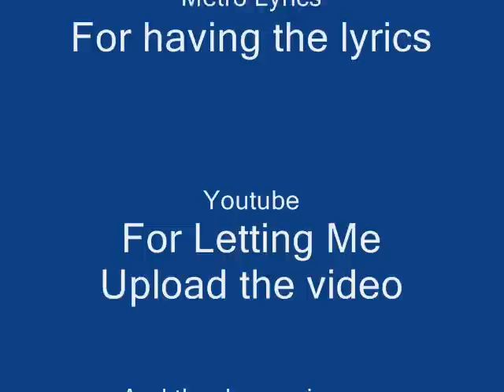***Lil Mama A Millie with LYRICS***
Hey people. I got these lyrics from htpp:// So dont blame me for what little lyrics I do have.

"Aye yo Wayne?
i must be a goblin
cause they say humans can't live without they heart, they took my mama, let's go!"
who say what? say what? say no!
i go's in like Pac, J so hold up, the Carter's here? I go's in like Pac, J, so Carter!
better ask my father been doin this since younga den all yall rappers who tried to test me? i would dismurder all yall i will destroy and wont miss when i murder all yall I'm givin new life to birth I'm a hit controller
no I'm the birth of hip hop I'm a birth controller
creation and reputation is of the worst of all yall
i am despicable been this way since lit-t-le
why u think i dress in baby clothes like my sister do
they ain't make my bot-t-le
hungry so I'm robbin you
crawlin on the floor -eatin rappers like goblins do-
Look. see i, must got 3 eyes & neva put that gun up in a stash like T.I.
picked on pen like a bully outta rehab
and stayed up on my grind like that table pepperica rica
now
let me get up out my play pen
show ya how to skate when skatin
call me the train's mrs. or you can call me the train's men cause i ride tracks like old men
I'm in it to win it
i said that I'm in it
i wrote i wrote
i wrote it
i walk it
i talk it
I'm focused gotta stay focused
who who want what with me
L.I.L like Weezy be
even though it took some time to hop up on this Weezy beat
i had to get my head right
momma said say it once
but think twice
always on time like empire state buildings gon pay my; oh my!
and Weezy baby cause we spits that just go crazy..
if ya know ya flow is lazy step it up like that new movie. cause.
beats is born not made and the shade we lay in the sun we go's crazy! ever seen i am legend? once you're a beast you're always beast! Ever heard i am legend well listen what i do to beats!
call me snow white...ate a bad apple
i sneeze [achoo!] vomit on the track spiteful
flow so mean call it grumpy with a rifle
neva played with dope because the hood taught me not to
I'm on point like that guard name Jennings
takin over courts like my last name Spalding
i cross over, last name Kirkland
& still up in the game so it's hurtin me! OW!
isthey itshay inkay itsy inyay even if u replay
illyay omlay onlay usbay ebay betta ask yo dj
inbay ibay i been hot
show me wat you got i rocked i popped i rolled im outta control
rappers kno trappers know i
im armed and dangerous
name two chicks dat can hang wit her
the best female hiphop artist is what im claimin wat
no ghost is right for her
yall can put chall lighters up
i could go commercial den hop up in tha put em up cuz
when dey say i was bright i thought it was because im light skin
dey say dat im sharp thought it was cuz my rough skin no lotion
raw like the ocean and i spits that hard off tha board like im chokin over dome im atrocious depend will get me Nauseous
and den i gotta puke like a punk overdosing
you are now overdosing over -- dat get chu open
you are now overdosing over dro dat get chu open
why like my eye i see past guys and i can read yo mind if you like
when you lyin all day in yo bed all day i be grindin all day on my J.O.B
i might be young but i dont play i got dem rattles just in case
did you hear wat i said i got dem rattles just in case
an i will use yo body in place of my body when i go to yo body i smell like a body
i melt these tracks like fire do wax
so slow people ask whats fire do wax like FIRE DO WAXXXXXX
dats slow enough for ya good
cuz now imma turn it up and i should
think you could hang wit me if u could
you've been done burned it up for yo hood